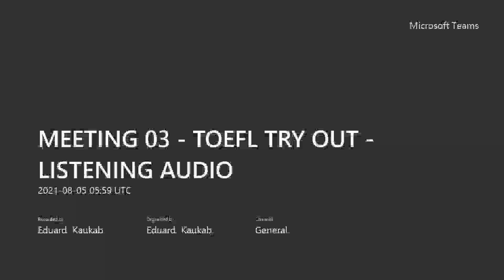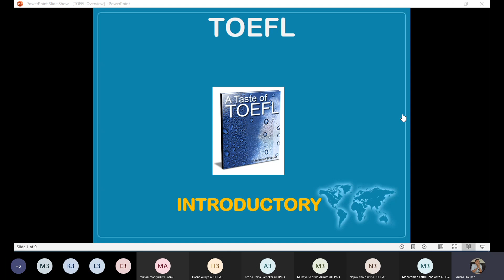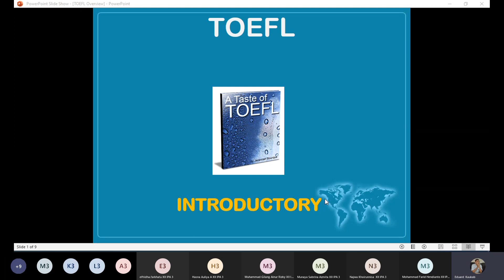MEETING 03 - TOEFL TRY OUT LISTENING AUDIO